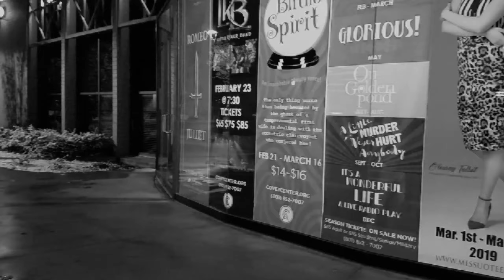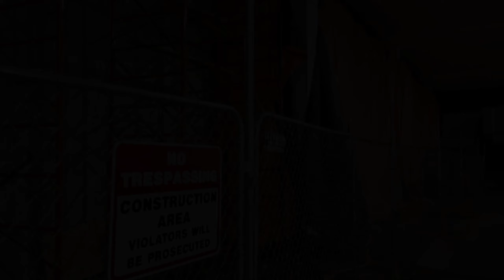BMW 335xi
Short video on my friends BMW